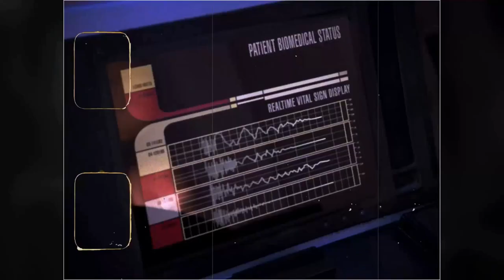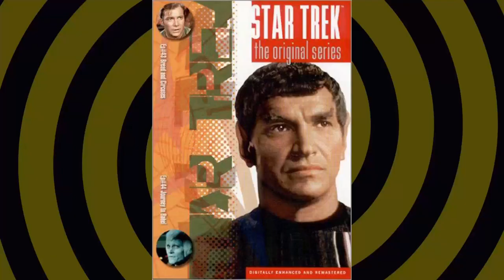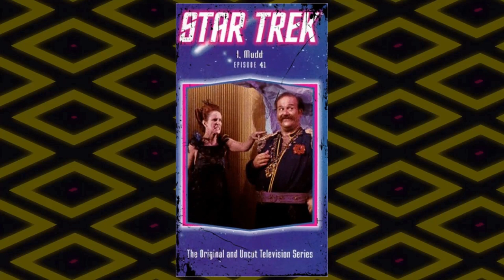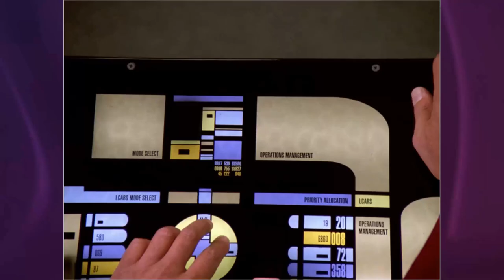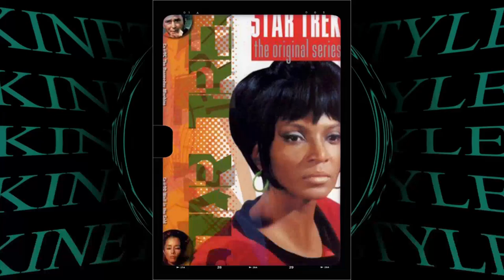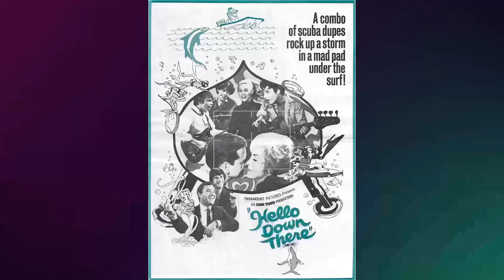Diana Muldaur What We Knew All Along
Greetings, classic movie enthusiasts! 🎥 Today, we're diving deep into the dazzling world of Diana Muldaur, an unforgettable star of the silver screen. 🌟

Join me as we revisit Diana Muldaur's most iconic films, explore their impact on Hollywood's golden age, and uncover the fascinating anecdotes that have stood the test of time. 🌠

From heartfelt dramas to side-splitting comedies, Diana Muldaur's versatile talents have left a lasting impression on generations of moviegoers.

🎬 Lights, camera, and let's embark on a thrilling cinematic adventure with Diana Muldaur as our guide! ✨🎭
Filmography:
Finding Hannah
Batman: The Animated Series
The Legend of Prince Valiant
Empty Nest
Hearts Are Wild
Locked Up: A Mother's Rage
Perry Mason: The Case of the Fatal Fashion
L.A. Law
Matlock
The Return of Sam McCloud
Murder in Three Acts
Beyond Reason
Murder, She Wrote
The Master
Hart to Hart
Imps*
Terror at Alcatraz
Quincy M.E.
Fitz and Bones
The Incredible Hulk
The Return of Frank Cannon
Black Beauty
Hizzonner
Police Story
The Love Boat
Sweepstakes
Fantasy Island
Insight
The Word
Maneaters Are Loose!
To Kill a Cop
Carter Country
Lucan
Rosetti and Ryan
The Deadly Triangle
Pine Canyon Is Burning
The Streets of San Francisco
McCloud
Kingston: Confidential
Hunter
Police Woman
Charlie's Angels
Ellery Queen
S.W.A.T.
Caribe
The Rockford Files
Born Free
Chosen Survivors
Planet Earth
Cannon
The Magical World of Disney
Hog Wild
McQ
Kung Fu
Mannix
The ABC Afternoon Playbreak
Ordeal
Owen Marshall, Counselor at Law
Search
Call to Danger
Hec Ramsey
The Bold Ones: The New Doctors
Banyon
Medical Center
Hawaii Five-O
The Other
The F.B.I.
Ironside
One More Train to Rob
Alias Smith and Jones
The Virginian
Dan August
Mod Squad
The Lawyer
The Survivors
The Courtship of Eddie's Father
Number One
The Felony Squad
Star Trek
Bonanza
The Outcasts
The Swimmer
The Invaders
I Spy
Gunsmoke
New York Television Theatre
T.H.E. Cat
Hawk
Dr. Kildare
For the People
Mr. Broadway
The DuPont Show of the Week
The Doctors
The Secret Storm
Finding Hannah
Empty Nest
Hearts Are Wild
L.A. Law
Matlock
Beyond Reason
Murder, She Wrote
The Master
Hart to Hart
Imps*
Terror at Alcatraz
Quincy M.E.
Fitz and Bones
The Incredible Hulk
Black Beauty
Hizzonner
Police Story
The Love Boat
Sweepstakes
Fantasy Island
Insight
The Word
Maneaters Are Loose!
Carter Country
Lucan
Rosetti and Ryan
The Deadly Triangle
McCloud
Kingston: Confidential
Hunter
Police Woman
Charlie's Angels
Ellery Queen
S.W.A.T.
Caribe
The Rockford Files
Born Free
Chosen Survivors
Planet Earth
Cannon
Hog Wild
McQ
Kung Fu
Mannix
Ordeal
Search
Call to Danger
Hec Ramsey
Banyon
Medical Center
Hawaii Five-O
The Other
The F.B.I.
Ironside
The Virginian
Dan August
Mod Squad
The Lawyer
The Survivors
Number One
The Felony Squad
Star Trek
Bonanza
The Outcasts
The Swimmer
The Invaders
I Spy
Gunsmoke
T.H.E. Cat
Hawk
Dr. Kildare
For the People
Mr. Broadway
The Doctors
The Secret Storm